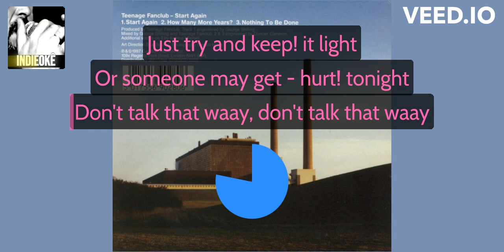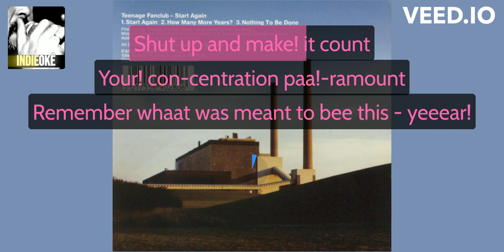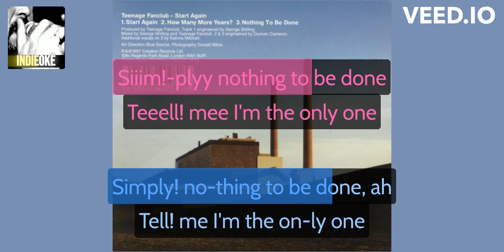Teenage Fanclub feat. Katrina Mitchell - Nothing to Be Done (The Pastels) [karaoke duet]